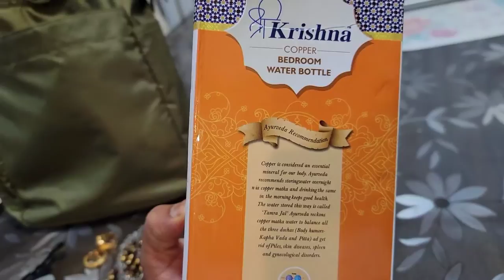CopperBottle!!, Bedroom, Waterbottle..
Health Copper Bedroom water bottle!